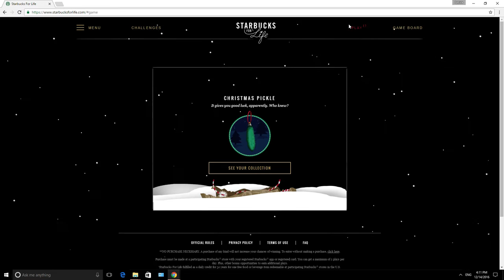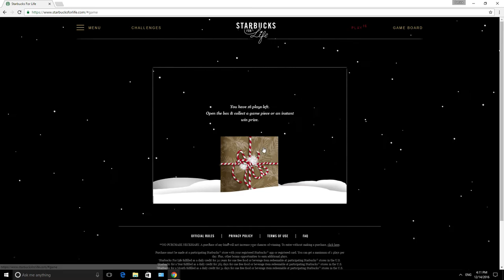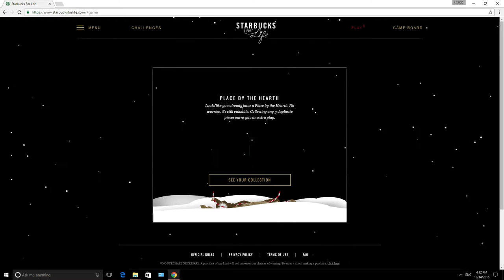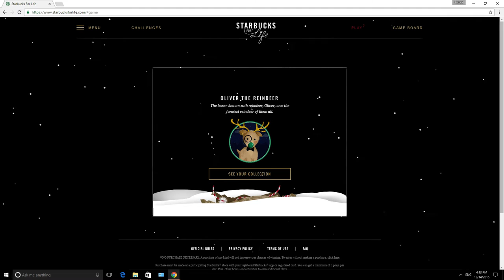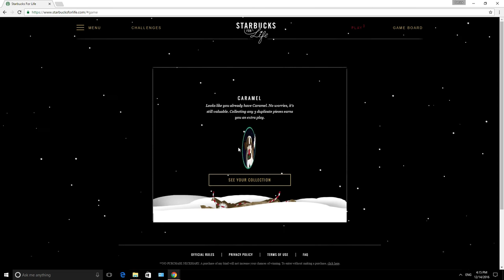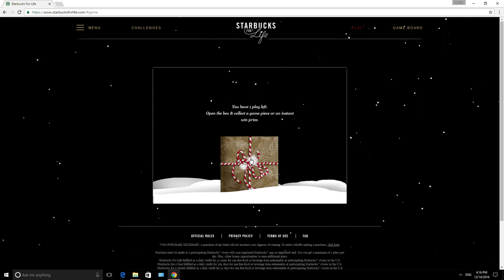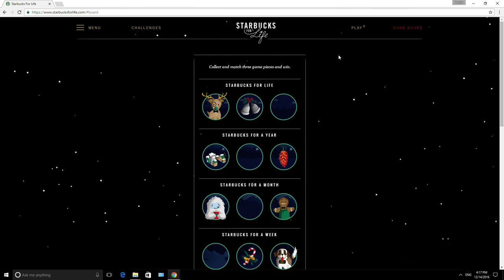Starbucks For Life Let's Play 1 | Winter Edition 2016!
Welcome back to Starbucks For Life. A futile attempt to win free stuff...